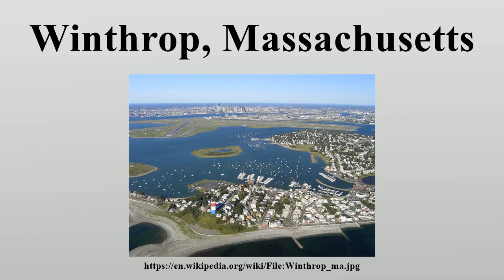Winthrop, Massachusetts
The Town of Winthrop is a city in Suffolk County, Massachusetts, United States.

Image-Copyright-Info
Image is in public domain
Author-Info:   Sean 2015 at English Wikipedia
Image-Copyright-Info